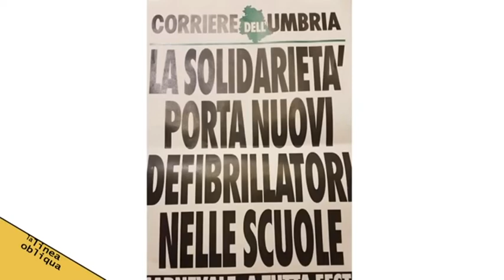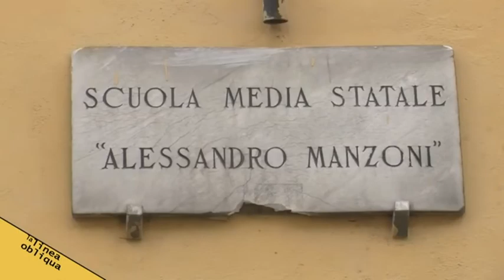LA LINEA OBLIQUA - Promo della Seconda Puntata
- Promozionale della seconda puntata de LA LINEA OBLIQUA con interviste ad Annita Rondoni di Foligno che racconta la sua battaglia contro la sclerosi multipla, Mauro Zampolini dirigente, fisiatra della USL Umbria 2 ci descrive i nuovi metodi di cura ed approccio con i pazienti grazie alla Medicina Narrativa, Cristian Baroni ricorda suo figlio, Matteo Baroni, scomparso a soli 14 anni a seguito di una cardiopatia congenita. Cristian ha fondato a Spoleto una ONLUS che porta il nome ed il sorriso di suo figlio : IL SORRISO DI TEO. La puntata vede ospiti in studio il Prof. Pietro Alimonti già primario di pneumologia dell'ospedale FateBeneFratelli di Roma e l'imprenditore - opinionista Franco Lattanzi. Roberto Mattioli conduce il programma, prodotto dallo stesso Franco Lattanzi . La regia è di Paolo Tito. Le esterne sono condotte da Roberto Mattioli ed alle camere si alternano Marco Santolamazza con Alessandro Mastrini. ( Luglio 2018 )